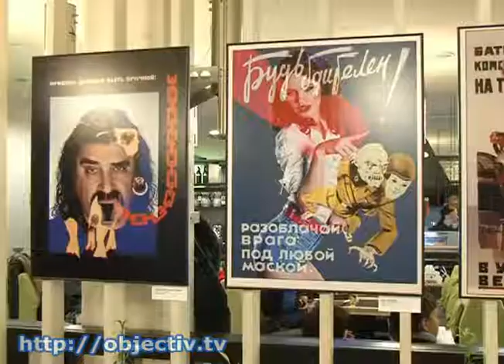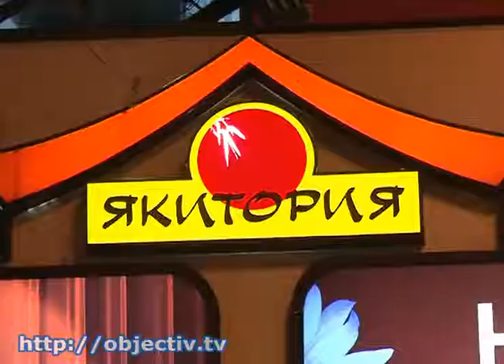В центре Харькова открылась выставка Р. Пятковки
- В центре Харькова открылась выставка фотографа Романа Пятковки - Экспозиция включает в себя свежие работы фотографа, а также снимки, которые принесли ему награду на всемирном конкурсе. На презентацию собрались фотографы, киноведы и телеведущие города. Этой выставкой ресторан «Якитория» открывает большой фотопроект «Время выдержки»